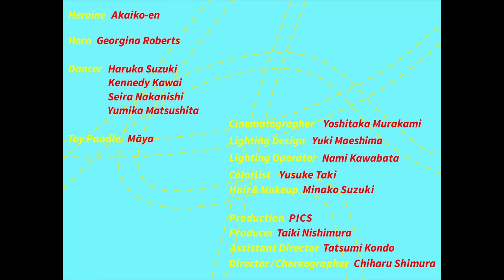赤い公園「Highway Cabriolet」Music Video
作詞・作曲：津野米咲
監督＆コレオグラファー：志村知晴

新体制として初となる楽曲「消えない」を公開してから約3か月、
新曲「Highway Cabriolet」Music VideoをYouTube限定公開！
Highwayを颯爽と走り抜けるオープンカーでPOPなランデブーを。

［赤い公園］
石野理子（Vocal）
津野米咲（Guitar / Chorus）
藤本ひかり（Bass）
歌川菜穂（Drum / Chorus）

［Tour情報］
赤い公園 「Re: First One Man Tour 2019」
■3月5日(火) 下北沢GARAGE
■3月9日(土) 広島CAVE-BE
■3月11日(月) 鹿児島SR HALL
■3月12日(火) 熊本B.9 V2
■3月18日(月) 長野LIVE HOUSE J
■3月19日(火) 静岡UMBER
■3月23日(土) 徳島club GRINDHOUSE
■3月24日(日) 神戸VARIT.
■4月6日(土) 盛岡the five morioka
■4月7日(日) 福島Out Line
■4月13日(土) 四日市CLUB CHAOS
■4月14日(日) 福井CHOP
■4月20日(土) club SONIC mito
■4月21日(日) 宇都宮HELLO DOLLY

チケット：イープラスにて、一般発売中！